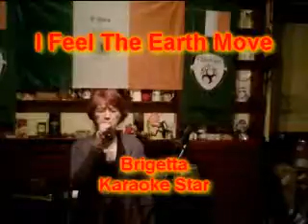Brigetta - I Feel The Earth Move